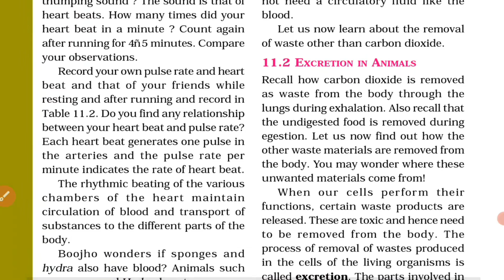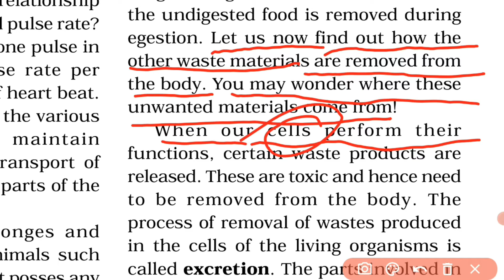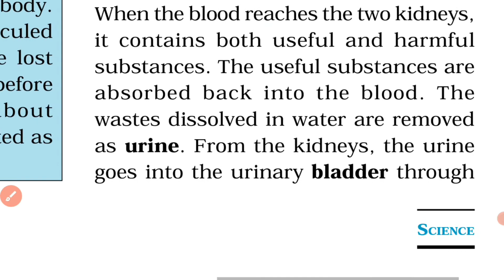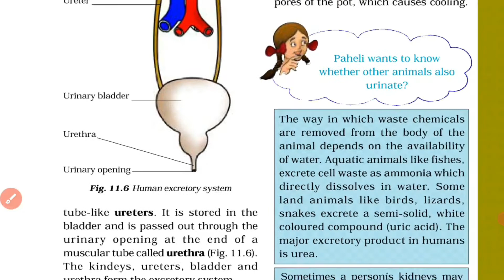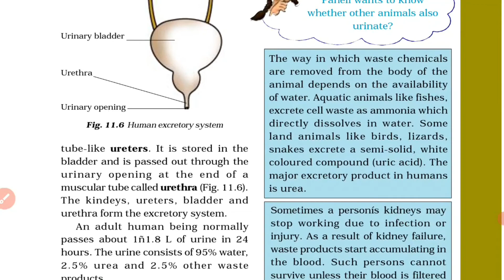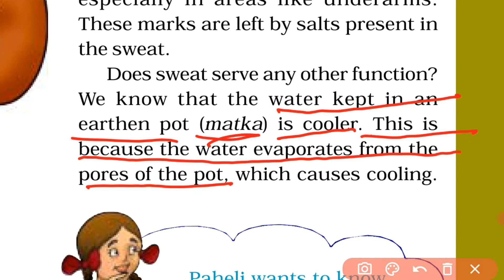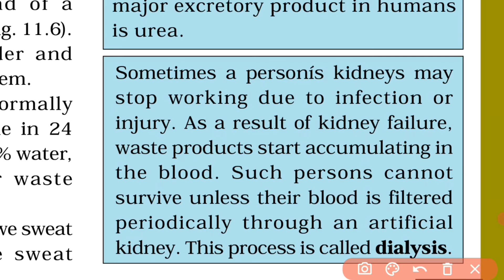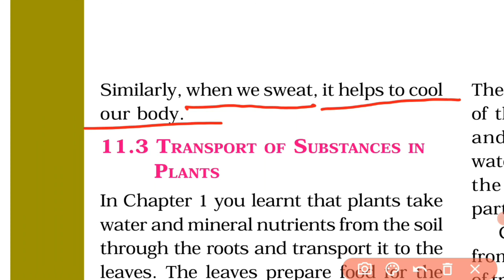Chp-11: Transportation in Animals and Plants 7th Standard NCERT Science Part 3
Hi my name is Ranjana Pradhan and I’m a Science teacher.

Here is my video on the full explanation of the Part 3 of Chapter 11 of 7th Standard NCERT Science: Transportation in Animals and Plants.
Thanks.